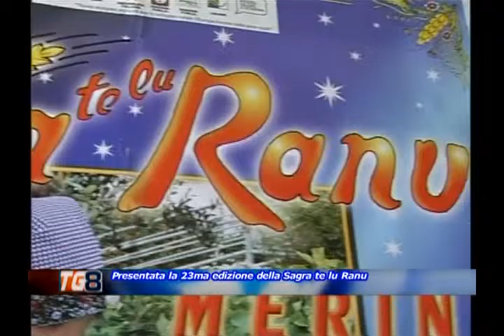SAGRA TE LU RANU